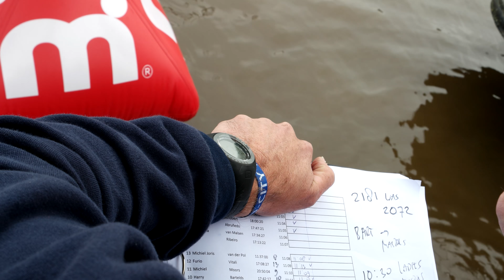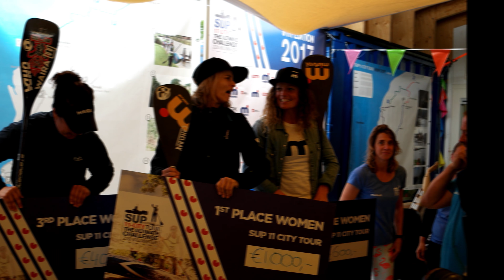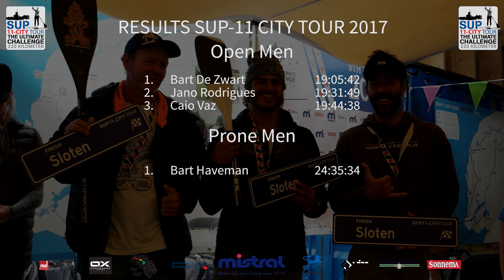SUP 11-City Tour 2017 - Day 5 - Dokkum to Leeuwarden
The final day of what must have been the most cold, wet, and challenging SUP 11-City Tour ever. Day five takes the athletes from Dokkum back to where we started, Leeuwarden. A short stage without a rest stop for the competition paddlers means crowded waters and lots of overtaking. Add to the fact that the top 30 started with one-minute intervals as this stage was a time trial for them. Who will reach the other side and get their well deserved cross?

Athletes will experience the ultimate challenge as they paddle 220 kilometers (136 miles) in five days with weather conditions varying from windless, beautiful and sunny to cold, rainy and stormy. Besides the ultimate challenge the SUP 11-City Tour is also a unique experience. 200 national and international paddlers are expected to get to know Friesland, the northern province of Holland, from the water. Open fields with windmills, cows, and sheep will present itself along the water ways exchanged by eleven historical cities built from 1700 onwards. Since 2009 participants paddle the original waterways, where the ice skaters started conquering this historical tour on frozen waters.

Facebook: SUP 11 City Tour

Camera: Danny Bouwes
Editing: Danny Bouwes